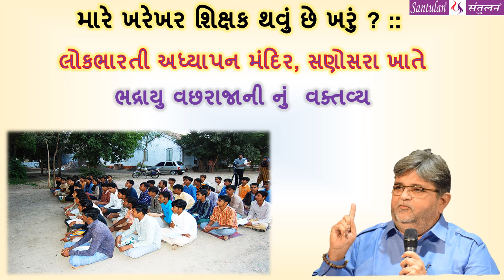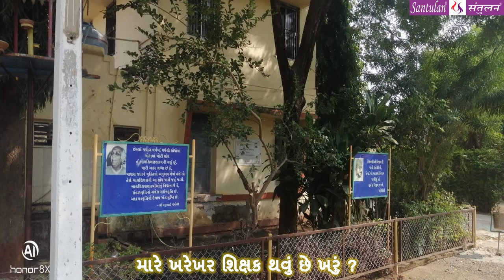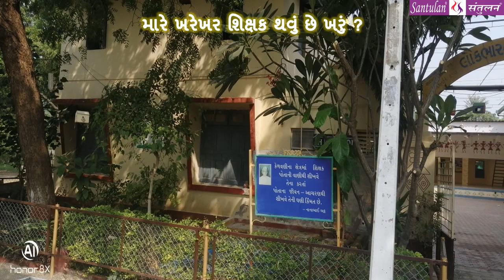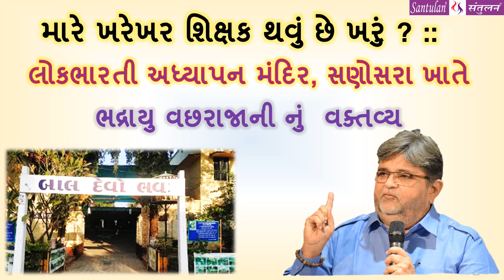મારે ખરેખર શિક્ષક થવું છે ખરું ?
લોકભારતી અધ્યાપન મંદિર, સણોસરા ખાતે ભદ્રાયુ વછરાજાની નું  વક્તવ્ય

Bhadrayu Vachhrajani